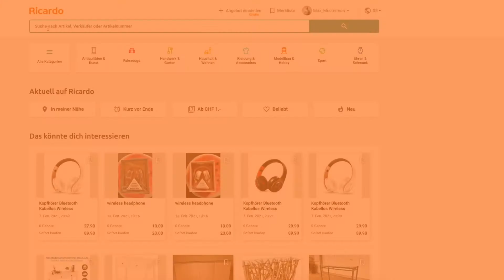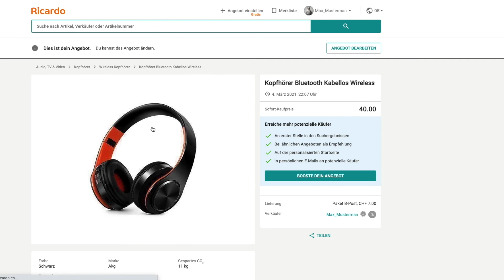Ricardo-Boosts: Mehr Sichtbarkeit = mehr Verkaufserfolg!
Dank unseren Boosts kannst du die Chance erhöhen, dass dein Produkt von potenziellen Käufer*innen gesehen und gekauft wird.